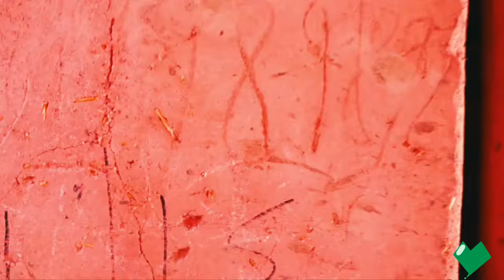Daily life of Xinjiang people! You don't know them yet!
Daily life of Xinjiang people.
Land where Uygur, a Muslim minority, lives.
in 2018